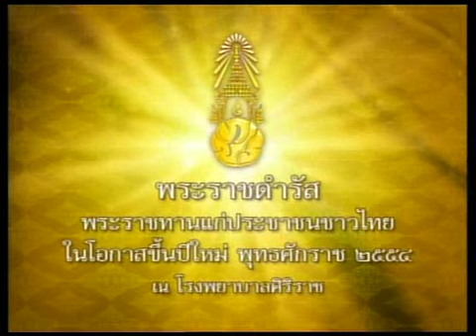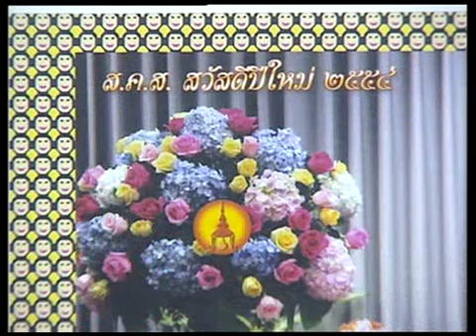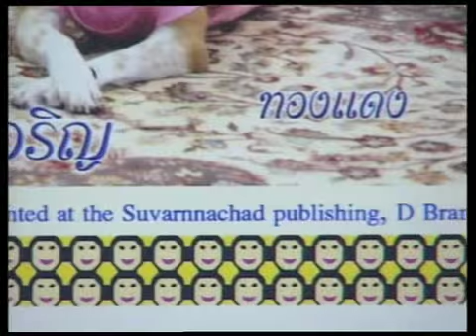พระราชดำรัส ๓๑ ธันวาคม ๒๕๕๓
พระราชดำรัสของพระบาทสมเด็จพระเจ้าอยู่หัว
พระราชทานแก่ปวงชนชาวไทย ในโอกาสวันขึ้นปีใหม่ ประจำปี พ.ศ.๒๕๕๔